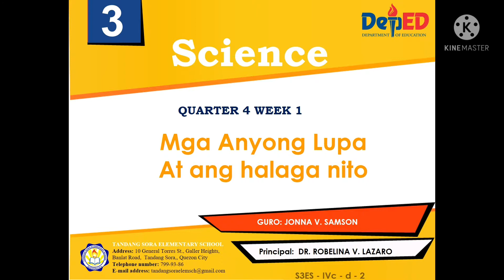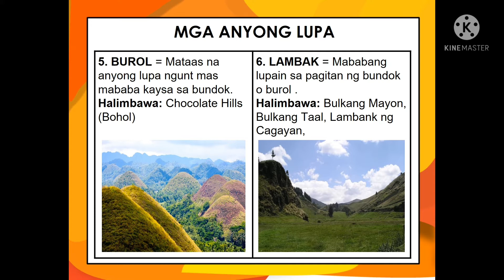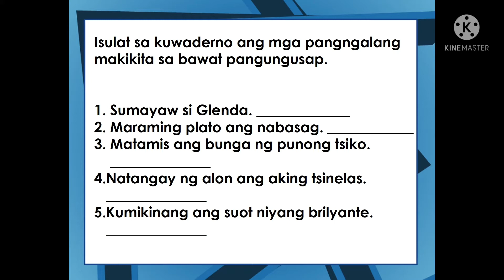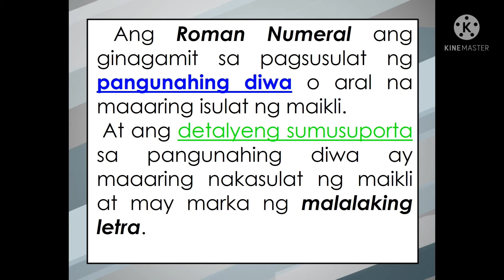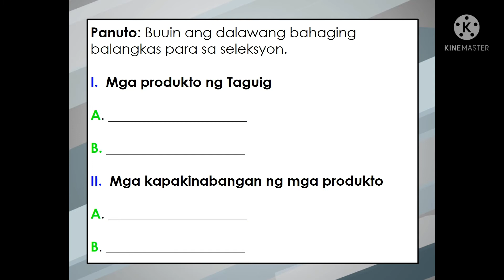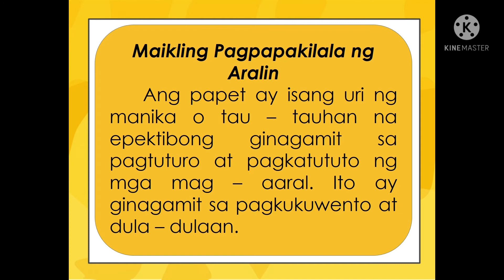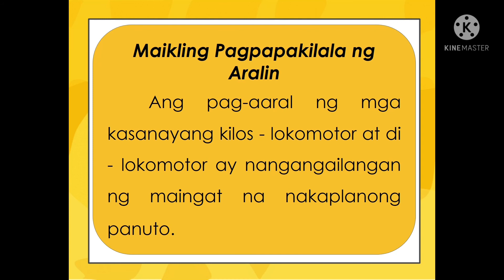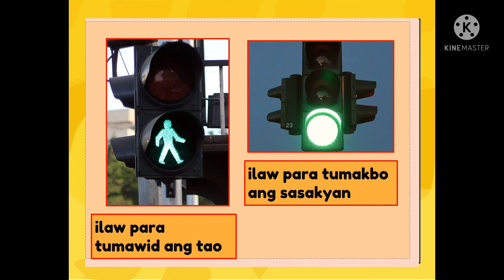GRADE THREE || QUARTER 4 WEEK 1 || MELC-BASED || LESSON SLIDES || SYNCHRONOUS CLASS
Grade Three || Lesson Slides || MELC-BASED || Quarter 4 Week 1 || Synchronous Learning || Subjects: SCIENCE, FILIPINO, MTB, MAPEH